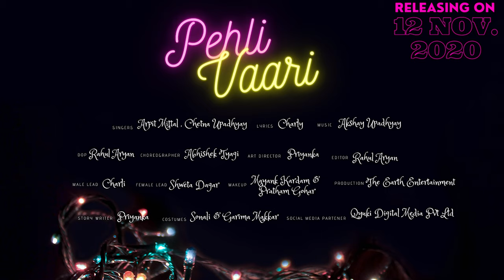Pehli Vaari - Teaser | Arpit Mittal | Chetna Upadhyay | Charly | Shweta Dagar | Rahul Aryan | Earth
Starring :- Charly and Shweta Dagar
Singer :- Arpit Mittal and Chetna Upadhyay
Lyrics   :- Charly
Composer :- Arpit Mittal
Video :- Rahul Aryan
DOP :- Rahul Aryan
Assistant DOP :- Gautam
Editor :- Rahul Aryan
Choreographer:- Abhishek Tyagi
Creative Director:- Priyanka
Assistant Directors:- RahulAryan
Project by :-Rahul Aryan
Art Director :- Priyanka
Recording Studio :- Baritoin Studio
Mix Master :-  Akshay Upadhyay
Makeup :- Mayank Kardam & Pratham Gohar
Costumes Designer :- Sonali & Garima Makkar
Supporting Actors :- arpit Mittal , Abhishek tyagi,chetna upadhyay,sudhanshu Sharma, Abhishek Chaudhary,vipin teotia

Online promotion by- Qyuki Digital Media Pvt Ltd

Digitally distributed by- Qyuki Digital Media Pvt Ltd

Label :- Earth